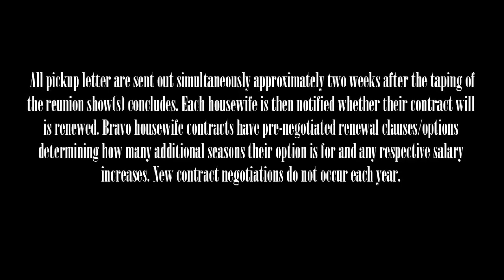EXCLUSIVE RHOA NEWS: PHAEDRA PARKS FIRED FROM RHOA, BROUGHT FAKE DIVORCE PAPERS TO REUNION!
Sources exclusively tell lovebscott.com that Phaedra Parks was NOT given her pickup letter (renewal papers) to return for season 10 of The Real Housewives of Atlanta. “Everyone was given their renewal papers last week and Phaedra didn’t get hers. She got caught in so many treacherous lies this season that even the producers (including Andy Cohen) have had enough. She even brought ‘fake’ divorce papers to the reunion to prove a point. No one knows whether she’s telling the truth about anything anymore.” Cynthia Bailey is fired from Real Housewives of Atlanta? Well lovebscott.com exclusively confirmed that Cynthia Bailey will be returning to the show.